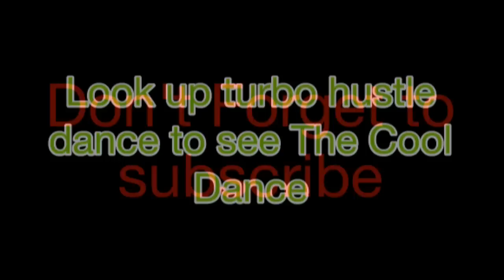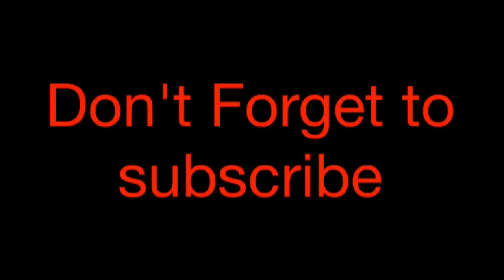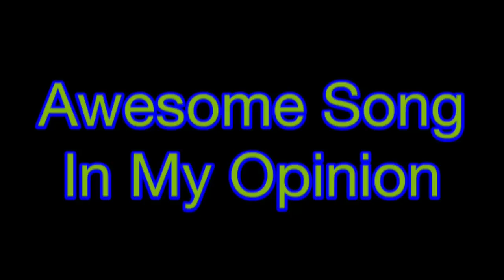Turbo Hustle Song